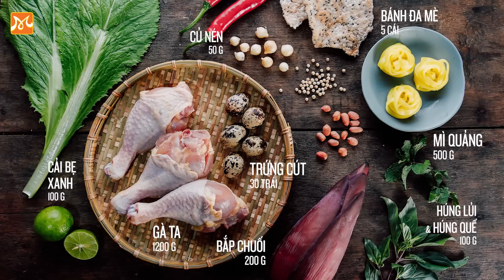Cách nấu mì Quảng gà thơm ngon chuẩn vị | Bí quyết nấu ăn ngon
Cách nấu mì Quảng đúng vị Quảng Nam với nước lèo đậm đà, beo béo, thịt gà thơm hương, hòa quyện với từng sợi mì giòn dai cho ai ăn cùng ghiền.
Mì Quảng là món ăn có xuất xứ từ vùng đất Quảng Nam và được coi là một trong những món ăn truyền thống lâu đời của Việt Nam. Mì có nhiều hương vị khác nhau như: vị cá, lươn, bò…nhưng trong đó phổ biến nhất và được nhiều người yêu thích nhất chính là mì Quảng gà.  Đặc biệt, món ăn này không dùng tỏi mà dùng củ nén – một loại củ chỉ có ở xứ Quảng, tạo nên hương vị độc đáo, thơm ngon rất riêng cho nó. Cùng theo dõi video của HNAAu để có thể biết rõ hơn cách nấu mì Quảng  ngon.

Thực hiện: Siêu đầu bếp Nguyễn Văn Lập
Kỹ thuật hình ảnh: Nguyên Anh
Điều phối sản xuất: Nguyễn Luýt
Quay/ Dựng phim: Process Recess - PR Production
Chụp hình: Phan Ngọc Thọ(Thopnt)

"“HƯỚNG NGHIỆP Á ÂU – ĐỊNH HÌNH ĐAM MÊ – ĐỊNH HƯỚNG TƯƠNG LAI”